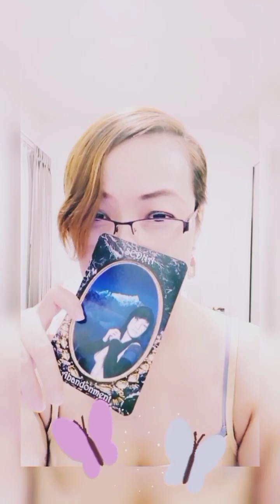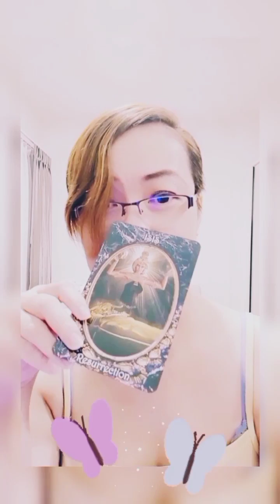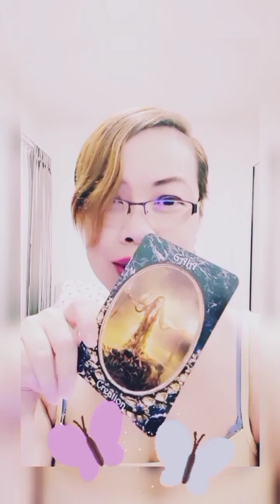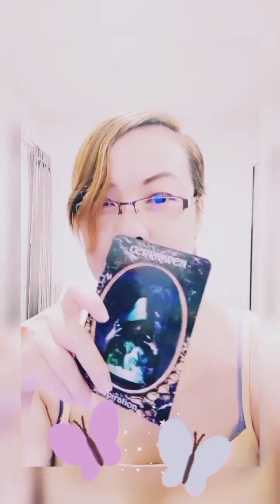Random : ล้วงหัวใจใครคนนั้น ที่ไม่ได้คุยกันยามนี้ 💕💐💜🌹💚🥀💙🌺🤎🌷💞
Song : The Universe Needs You
Artist : Sapajou
(From InShot Application)

Song : Inspire
Artist : ASHUTOSH
(From InShot Application)

ดวงรายสัปดาห์ by Mookie Moon Girl ค่ะ ฝากติดตามกันด้วยนะคะ 🥰🥰

ดวงความรักรายสัปดาห์ by Mookie Moon Girl ค่ะ ฝากติดตามกันด้วยนะคะ 🥰🥰